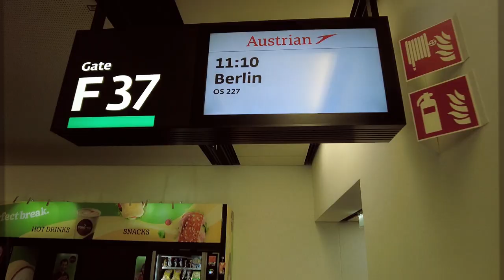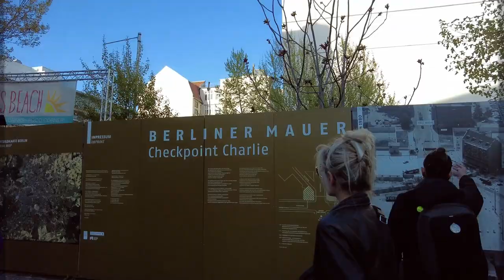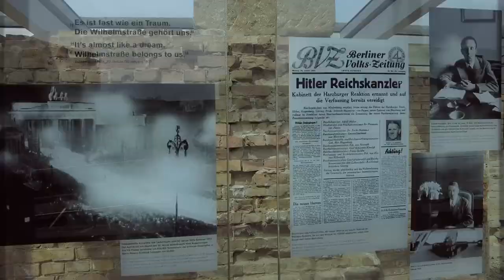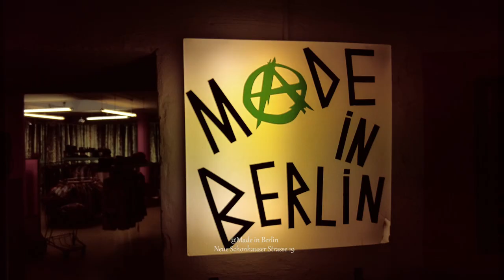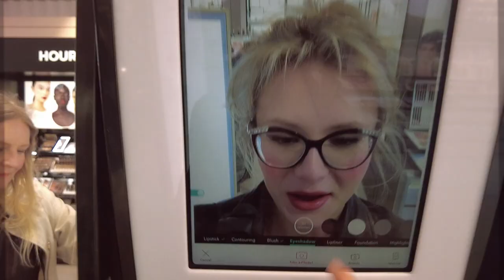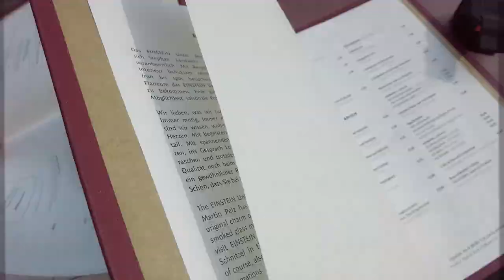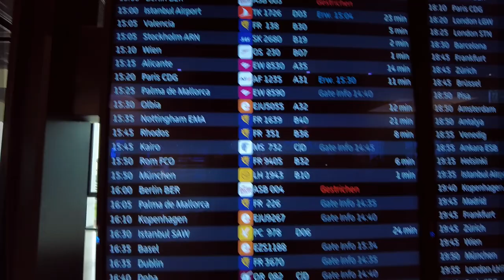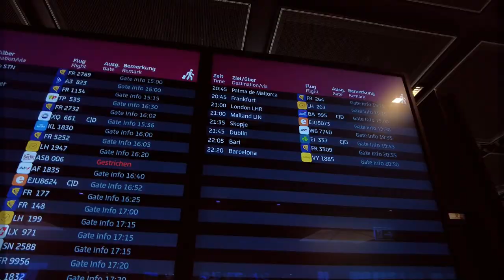Come with me to BERLIN / Vlog ✨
First time in Berlin with my mum! ✨Sightseeing, East Side Gallery, Jewish Museum Exhibition and some vintage shopping too! ✈️🇩🇪